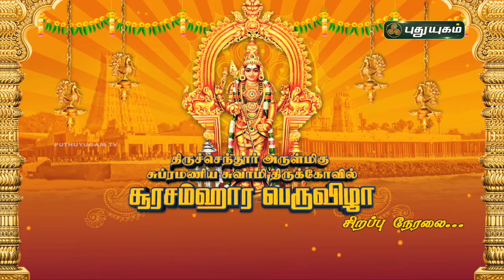திருச்செந்தூர் சுப்பிரமணியசுவாமி திருக்கோயில் சூரசம்ஹார பெருவிழா சிறப்பு நேரலை!